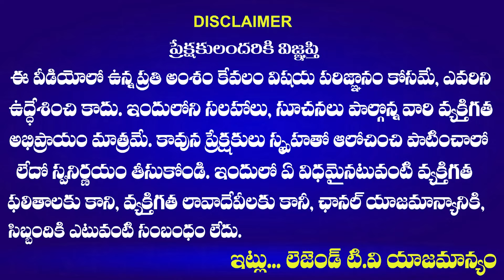Medak Public Talk on Raghunandan Rao And Neelam Madhu | BJP Vs Congress | Legend TV